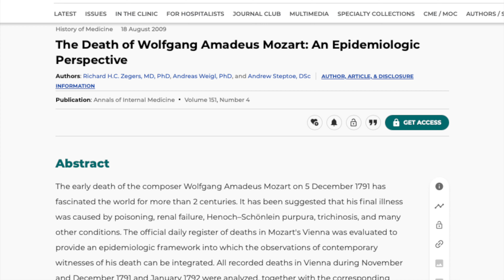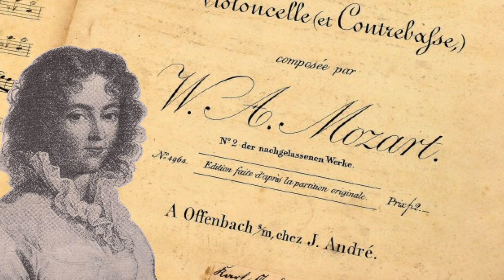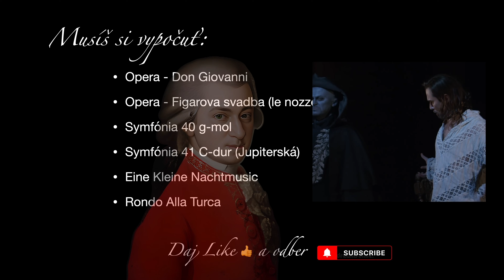W. A. Mozart - Nie krátky ale rýchly život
Vitajte 🖐️ na kanále Dopočutia🎤,
dnes som si pre Vás pripravil video, ktoré je o najznámejšom a na svoj vek aj najúspešnejšom hudobníkovi, aký kedy žil. Je asi zbytočné písať tu niečo a nejak bližšie ho predstavovať, pretože určite ste jeho meno už niekde počuli.